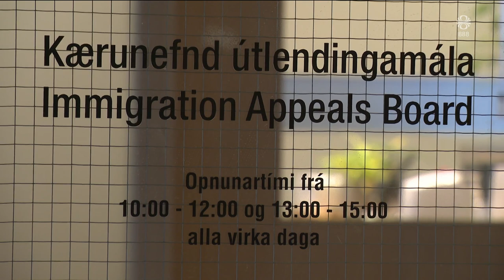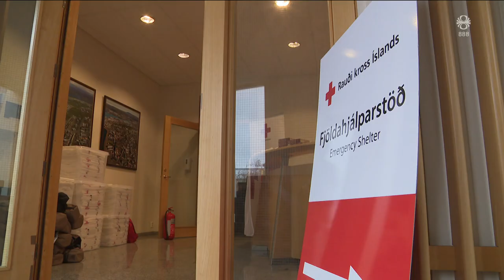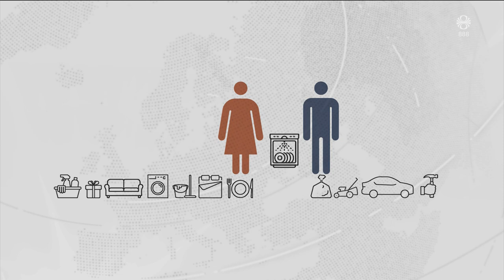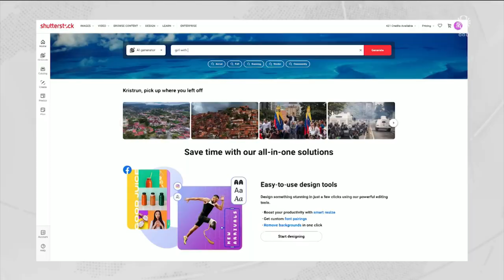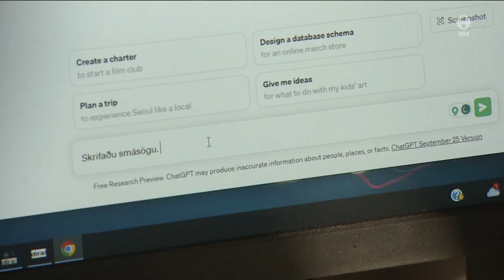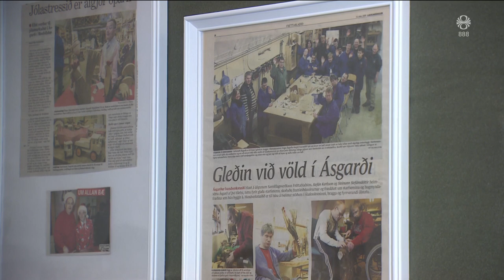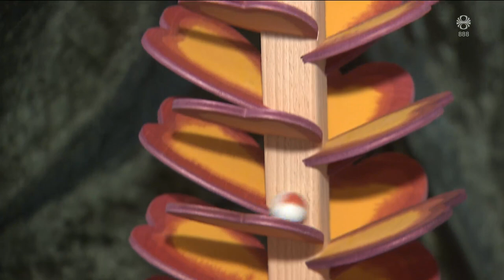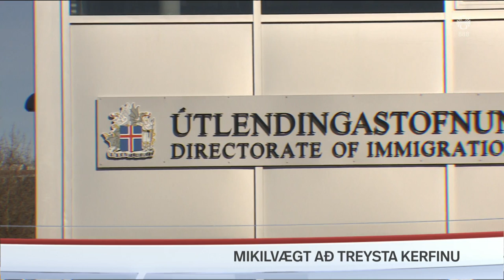Fréttir - 30. sep 2023